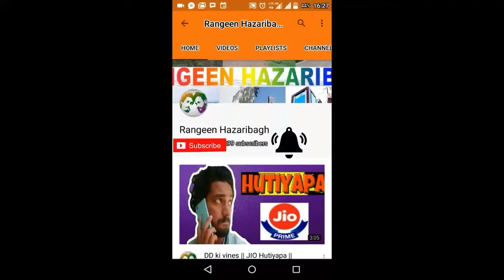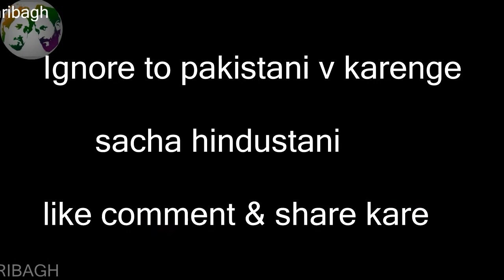Pakistani fans before and after IND vs PAK (4 June)